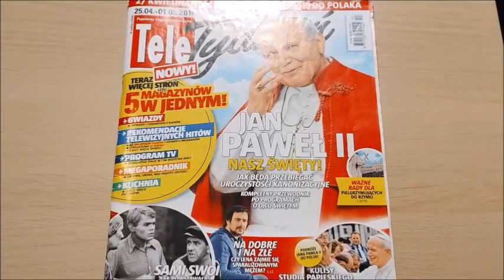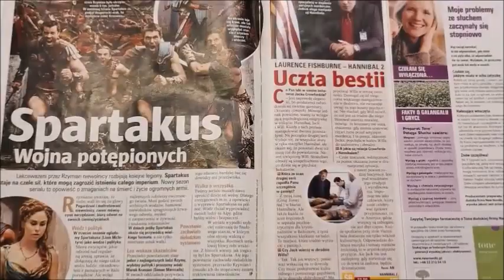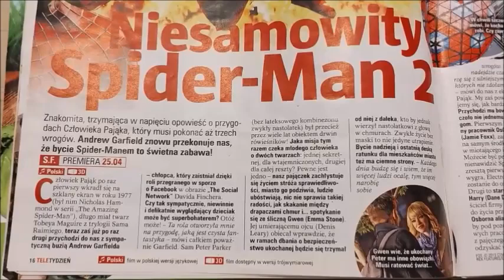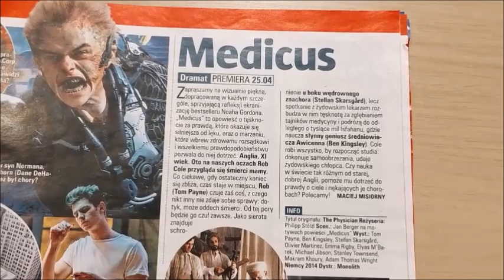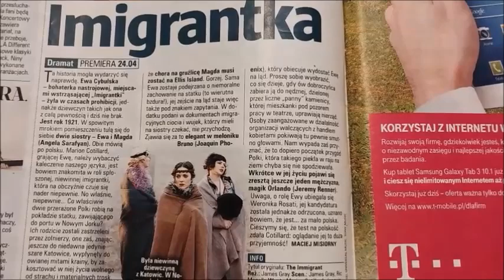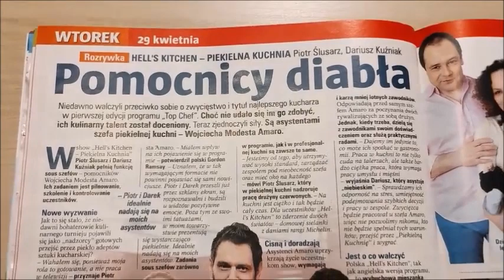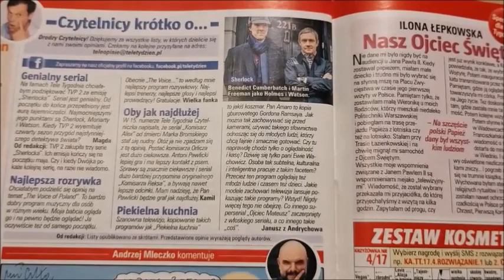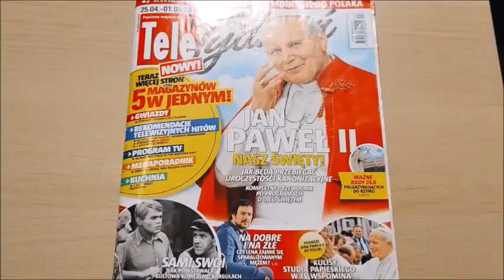Tele Tygodnik 10 lat później 3 | Blueberry Paul Extra #70